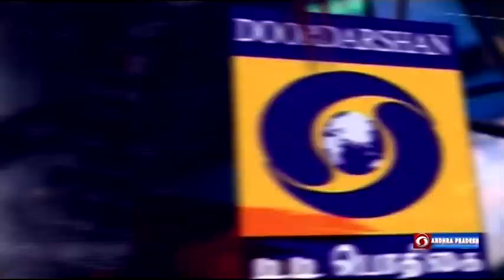🔴 DD News Andhra Live || 8:00 AM News Live 01-08-2023